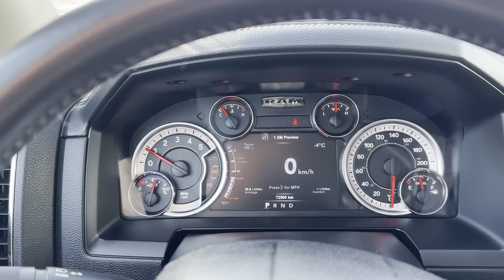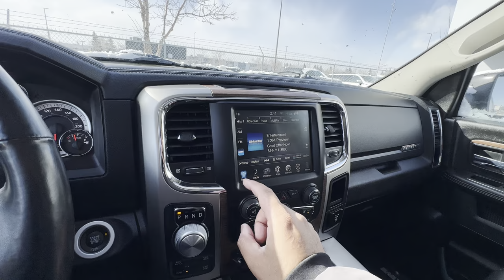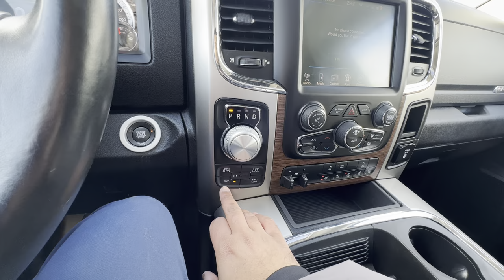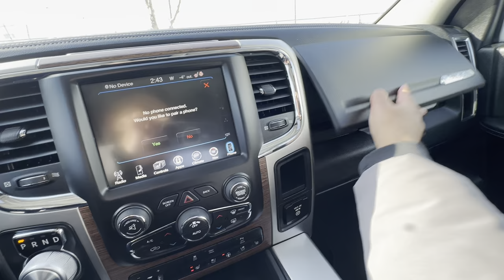2017 Ram 1500 Laramie EcoDiesel Crew Cab